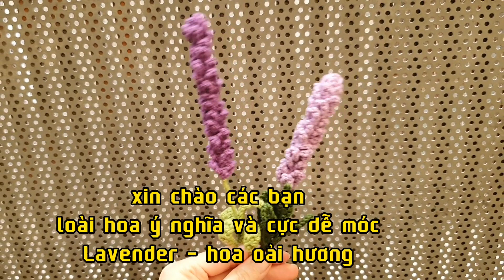Crochet faithful love flower of lavender Diy Tutorial | Móc hoa oải hương mi ni